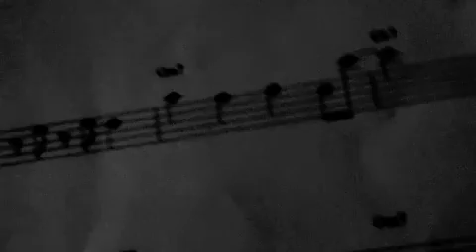VS Coming Soon